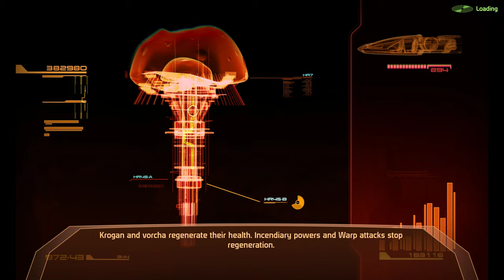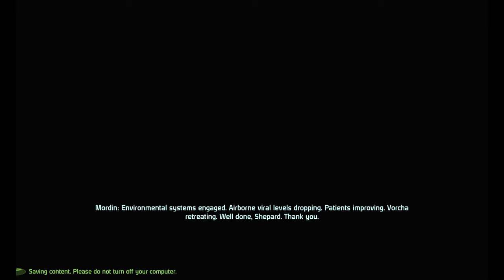Mass Effect 2 Renegade Femshep Part 9: Find Mordin on Omega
Omega, find Morin,
with Jack and Kasumi